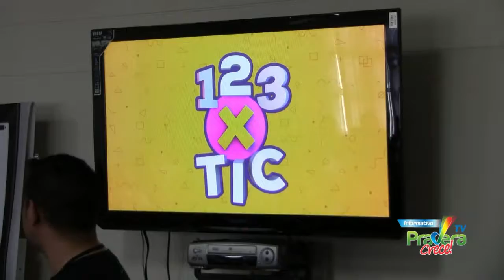Me conecto bien Pradera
La Secretaría Departamental de las TIC y la Alcaldía Municipal de Pradera aúnan esfuerzos para capacitar a los niños de este municipio para que conozcan las amenazas y cómo defenderse de los peligros sobre abuso sexual infantil que están en la redes de internet.